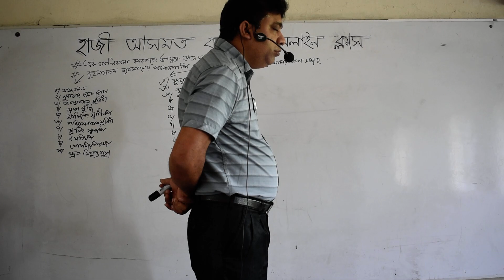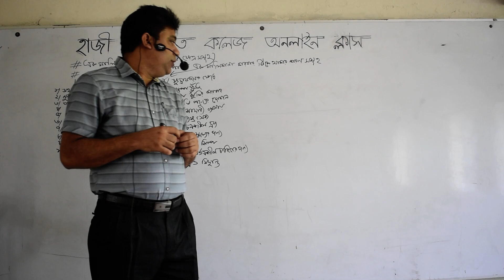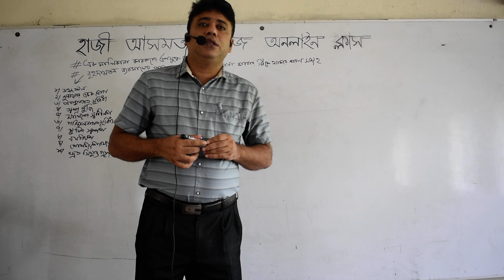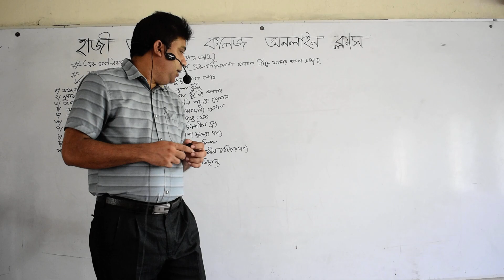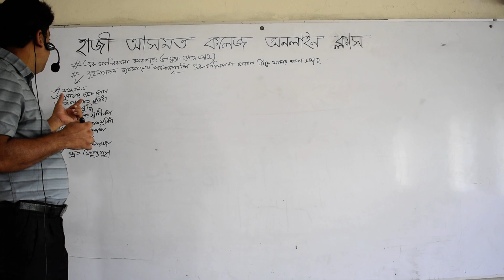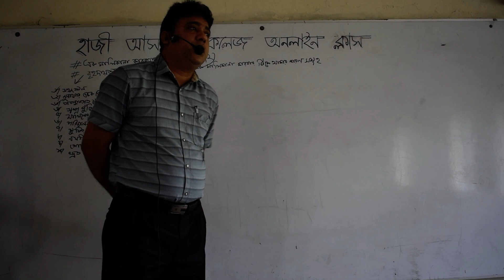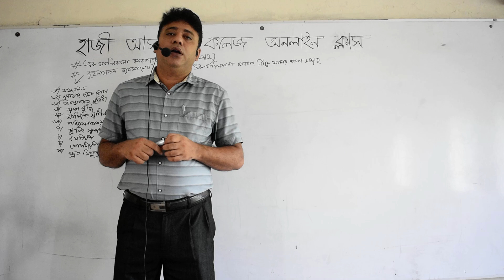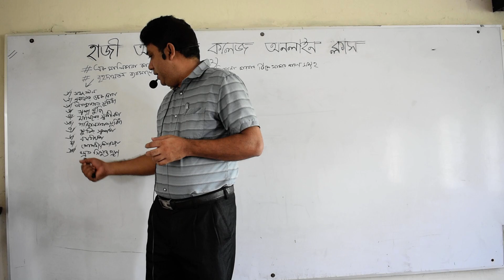Business Organization and Management for 1st year HSC students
Subject: Business Organization and Management
Class: 1st Year HSC
Lecturer: Md Shajahan Miah
Chapter: 2
Hazi Asmot College Online Class Program